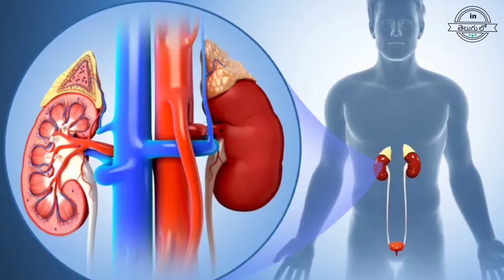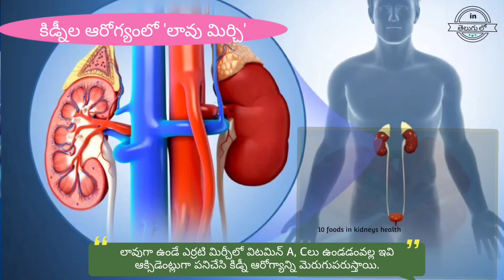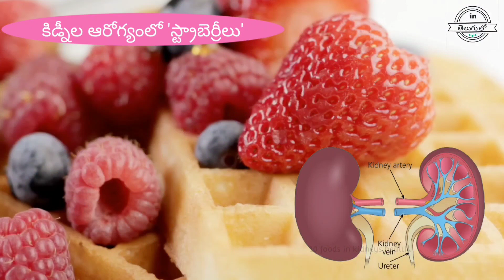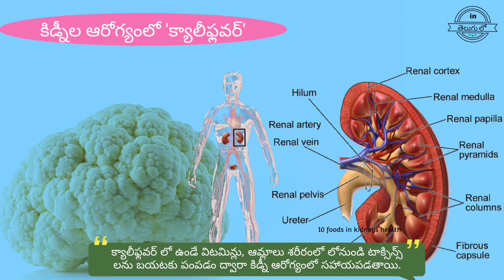కిడ్నీ ఆరోగ్యం కోసం ఆహారాలు - Best foods for Kidney Health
best foods for your kidney health